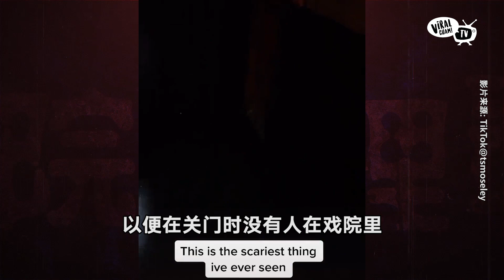抖音里的灵异事件(二)【胆小慎入】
玩抖音🎶的朋友，小心会有另一位朋友加入哦～😨👻

喜欢我们影片的朋友，记得Follow我们Viralcham TV哦！

◆Viralcham TV 的上两部影片